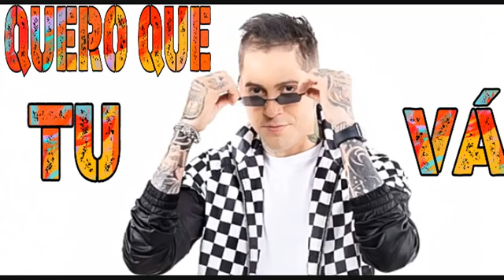Igor Kannário | Eu quero que tu vá